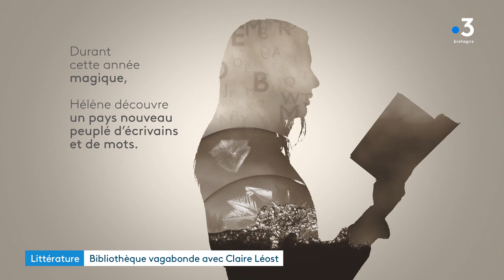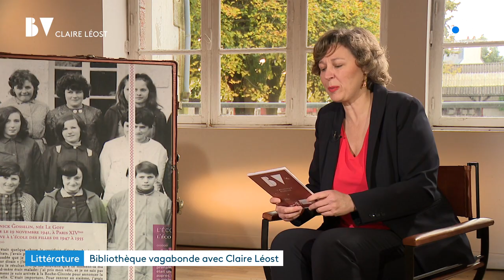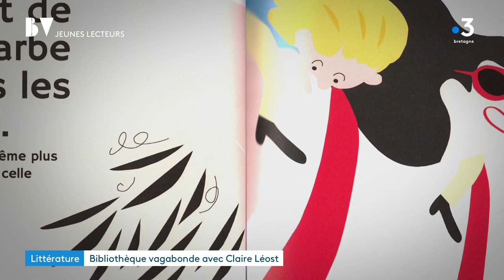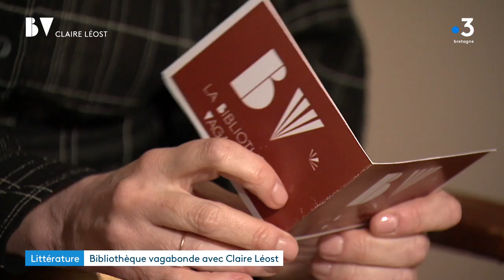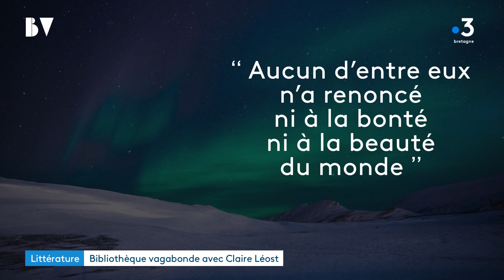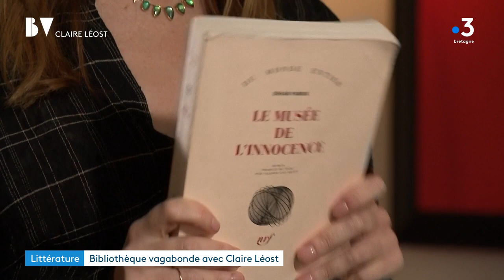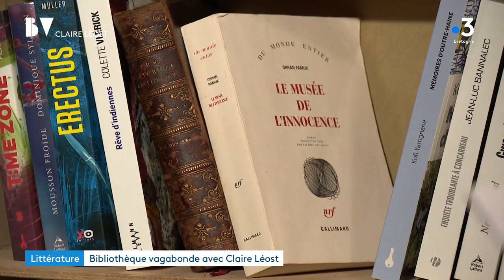Bibliothèque Vagabonde avec Claire Léost, prix Breizh 2021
Emission littéraire de France 3 Bretagne préparée et présentée par Nathalie Rossignol, enregistrée au Huelogoat dans l'école des filles, espace d'art contemporain de Françoise Lyvinec,

avec Claire Léost, auteur de "Le passage de l'été" (JC Lattès)

avec Ayla Saura de la librairie "La Nuit des temps" à Rennes

avec Philippe Gerin, auteur de "La mélancolie des baleines " (Gaïa-Actes Sud)

Et une sélection jeunesse notamment de l4ecole des Loisirs et de l'éditeur rennais Goater.

équipe:
Images: Philippe Queyroux
Son: FX Robert
Eclairage: Bertrand Trividic
Graphisme: Antoinette Grall
Montage: Hélène Notat